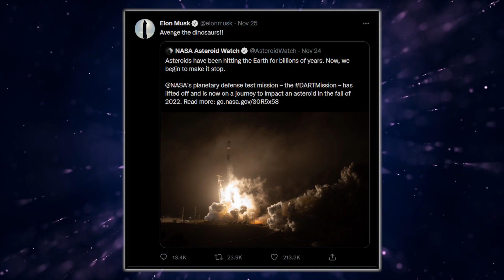OMG! Elon Musk's New hairstyle | Netizens say he looks a lot like him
Tesla Silicon Valley Club recently shared a screengrab of Musk and captioned it "nice haircut," the 50-year-old electric car-maker immediately responded to the compliment!